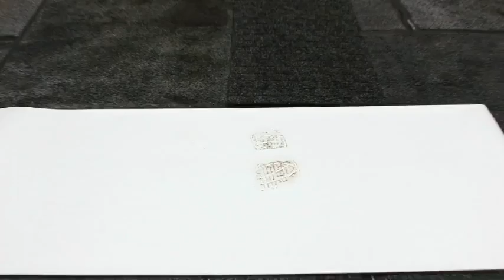Magic Mat Comparison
Watch how our Commercial Magic Mat compares to other mats when it comes to real dirt and mud.  3 steps on each mat, and we even wiped our shoes on their mats to give them a fighting chance.